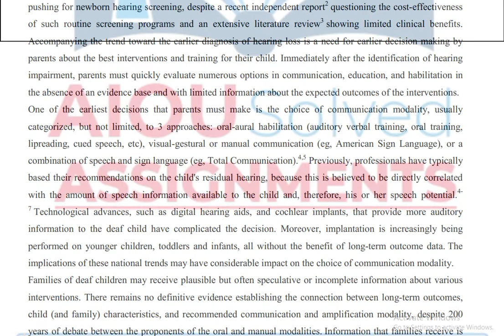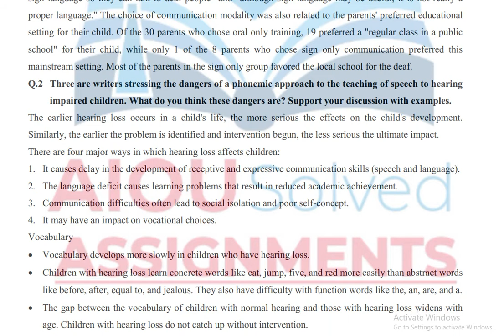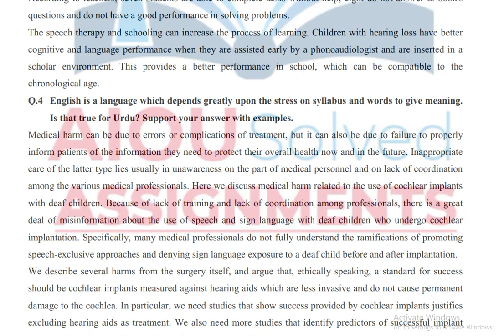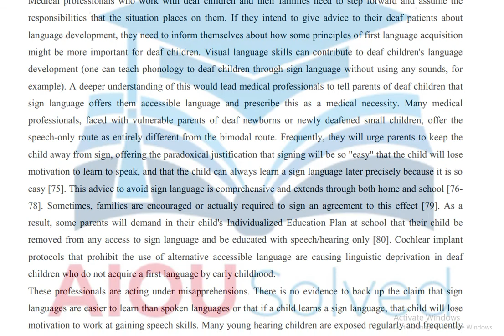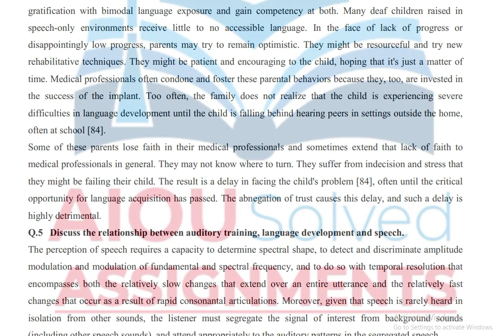AIOU Solved Assignments | 682 | SPEACH & HEARING | Assignment No 2 | Spring 2021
aiou assignments,
aiou,
aiou assignment,
solved assignments,
assignment,
assignments solved,
solved,
assignments 2021,
assignments,
1423 English
1424 English
416 Islamiat
417 Pakistan Studies
AIOUsolved assignments
#682-2